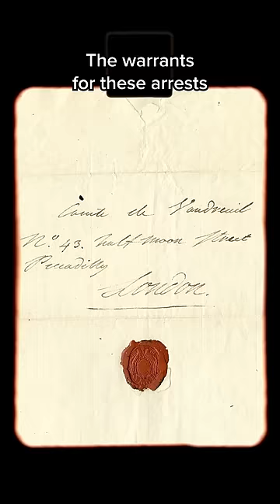This is why The Bastille is so important